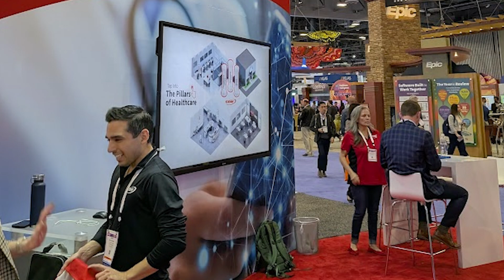Healthcare Experts Examine the Future of Healthcare Continuity & Cybersecurity from HIMSS 2025 | CDW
How can hospitals and HealthSystems continue to provide PatientCare without the technology they are used to? Hear from CDW’s Eli Tarlow and Jenn Gene as they sit down together after HIMSS25 and discuss the future of ClinicalCare continuity, Cybersecurity and how to build resilience against unscheduled downtime—whenever it may strike.

Ready to fortify your healthcare systems and data against cyber risk? to learn more.